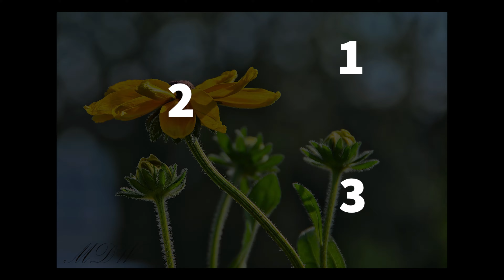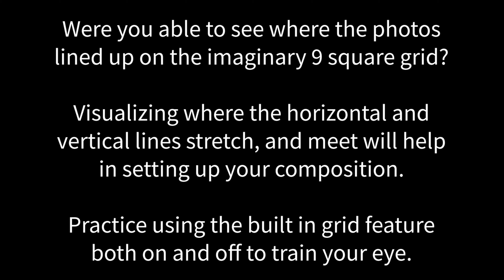Tween Photography Tips #1 - The Rule of Thirds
Watch the video then join Meredith in a follow up discussion about the composition technique, the rule of thirds. Share your work featuring this technique.